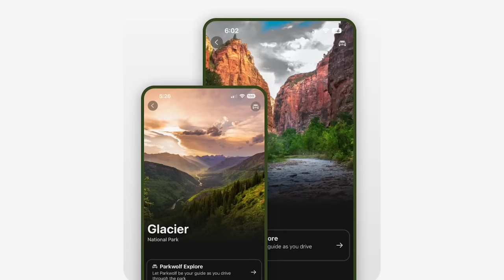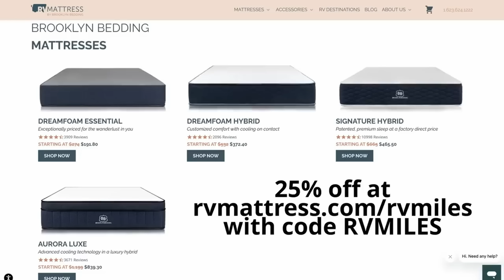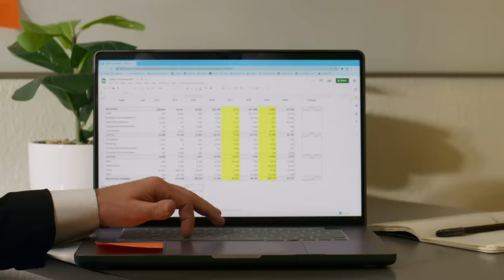293. What is "Decontenting"? Updates from the RV Industry Open House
In this episode, we're learning what's in store for the RV industry in 2024. Is this "decontenting" trend going to stick? Jason shares his thoughts after visiting the RV Dealer open house.

Pick up your CampLife Living Room t-shirt and save 20% with code RVMILES20.

*Visit L.L. Bean to find your next great piece of gear
*Liquified RV Tank Treatment